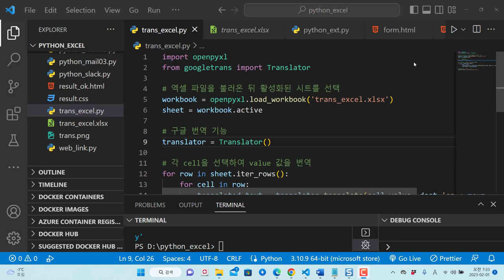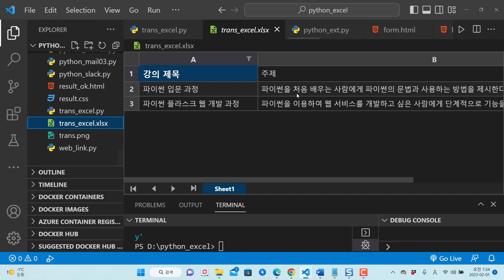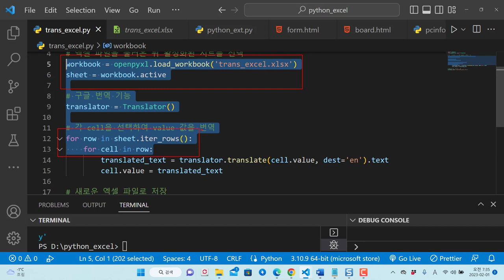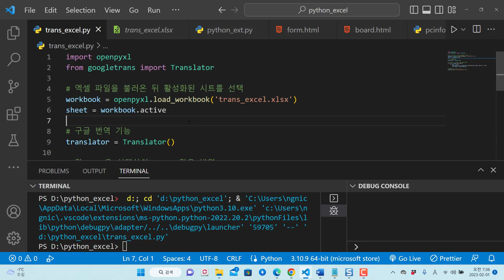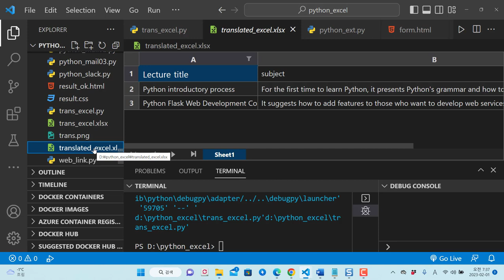파이썬 자동화 - 엑셀 파일의 한글을 영문으로 번역하여 자동 생성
보안프로젝트에서 ) 제공하는 IT 강의입니다. 강의 주제는 "파이썬 자동화 - 엑셀 파일의 한글을 영문으로 번역하여 자동 생성" 입니다. 엑셀 파일의 데이터 정보를 확인하는 것과 googletrans를 사용하는 방법을 합해서 업무 자동화 프로그램을 제작할 수 있습니다.